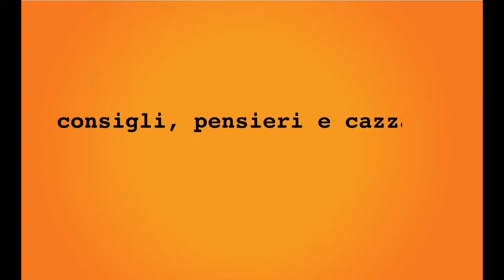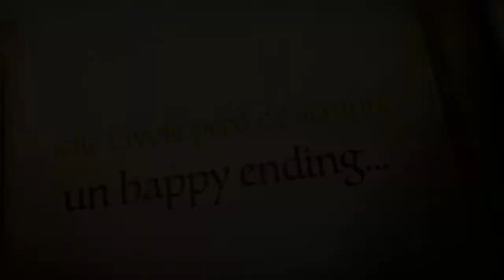Quarantena in Solitudine: Tik Tok ci salverà? -stagione 01 - puntata 25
Vivere l‘esperienza di reclusione può portare a reazioni differenti: vi mostriamo la serenità di Loca, che ha scoperto in TikTok la possibilità di superare l‘ansia.
Loca, in questo nuovo video, ci racconta come e se è possibile sopravvivere da soli in quarantena... ce la farà il nostro eroe?